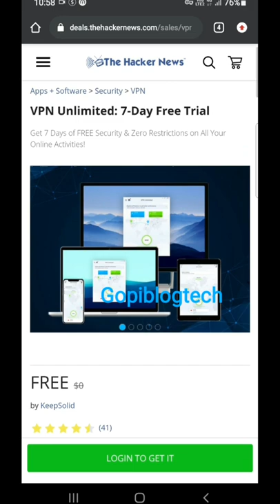VPN Unlimited- 7-Day Free Trial